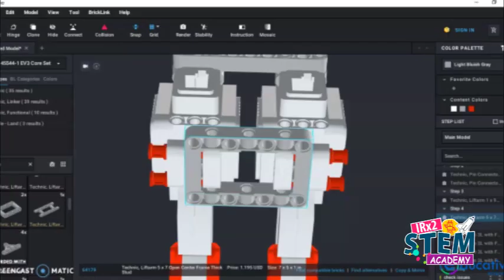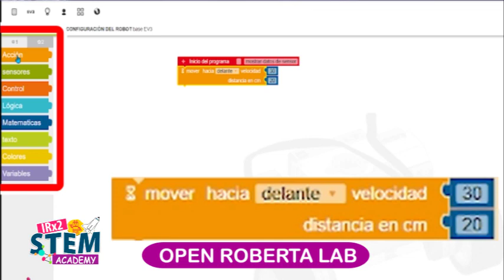Presentamos nuestro *"𝗖𝘂𝗿𝘀𝗼 𝗱𝗲 𝗥𝗼𝗯𝗼́𝘁𝗶𝗰𝗮 𝘃𝗶𝗿𝘁𝘂𝗮𝗹 𝗰𝗼𝗻 𝗦𝘁𝘂𝗱𝗶𝗼 𝟮.𝟬 𝘆 𝗢𝗽𝗲𝗻 𝗥𝗼𝗯𝗲𝗿𝘁𝗮"*